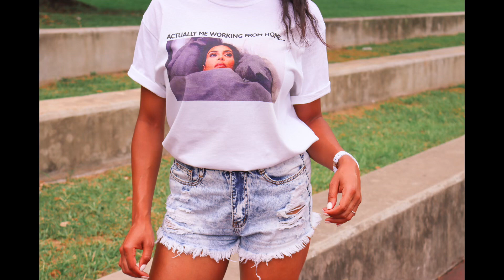What I Wore Today💕🧢💕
Glam Dolls here is a quick overview of my outfit today!!!